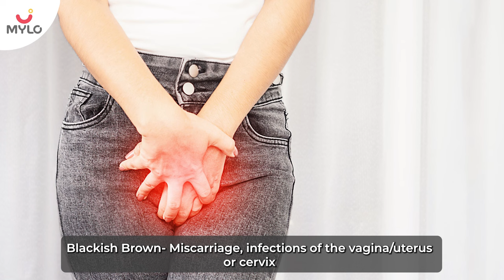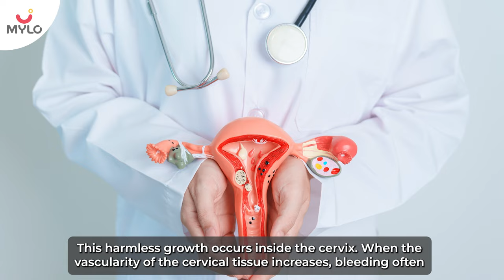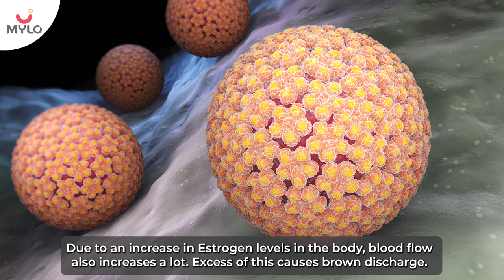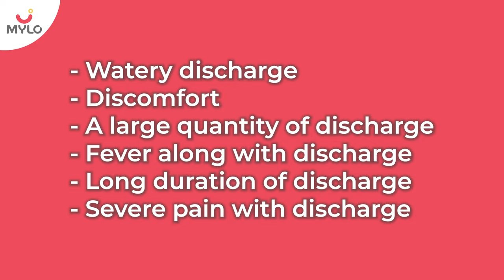Brown Discharge In Early Pregnancy (Hindi) | Brown Discharge During Pregnancy | Mylo App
Brown Discharge In Early Pregnancy | Brown Discharge During Pregnancy

In this informative video, we'll be discussing a common concern many expectant mothers have – "Brown Discharge During Pregnancy." If you're experiencing brown spotting in early pregnancy or wondering why brown discharge occurs during pregnancy, you've come to the right place.

Pregnancy can bring about various changes in your body, and brownish discharge during pregnancy is just one of them. We'll explore the reasons behind brown discharge in pregnancy, including light brown discharge in early pregnancy and even in the 9th month. You may also be curious about black discharge during pregnancy or dark brown discharge – we've got you covered with all the essential information.

Understanding the causes and implications of brown blood during pregnancy is crucial, and we're here to provide you with insights to ease your concerns. Join us as we discuss the reasons why brown discharge happens, offering knowledge and peace of mind to expectant mothers.

00:00 - Intro
00:57 - What is a brown discharge during pregnancy?
01:27 - Different types of brown discharge
02:02 - Brown discharge during pregnancy
02:23 - Implantation bleeding
02:46 - Sexual intercourse
03:00 - Cervical polyps
03:14 - Ectopic pregnancy
03:32 - Missed abortion
03:50 - Abnormal placenta conditions
04:16 - Genital HPV
04:26 - How to reduce brown discharge during pregnancy
04:35 - Don't exercise much
04:44 - Don't lift heavy weights
04:55 - Monitor yourself
05:09 - Elevate your feet
05:20 - Take medication
05:32 - Take it easy
05:44 - Signs of concern
06:00 - Outro